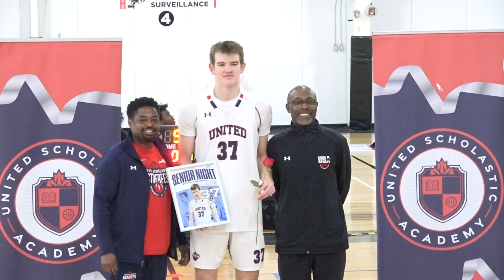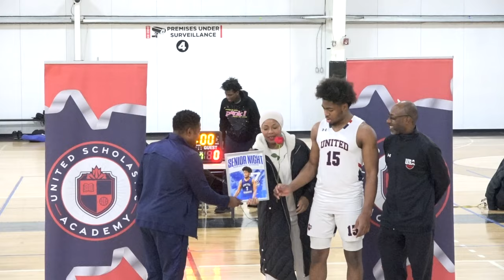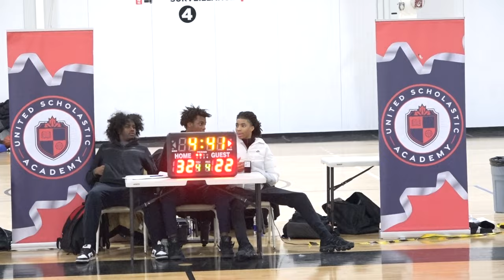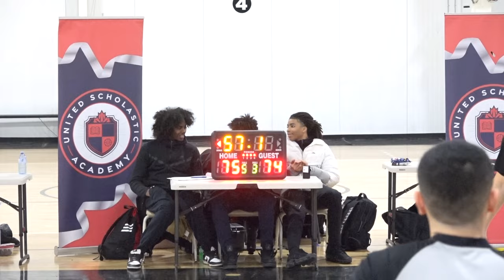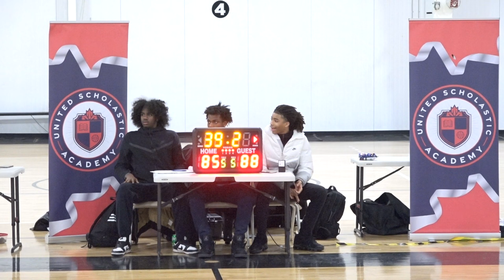osba 1 | hodan nalayeh at united scholastic academy